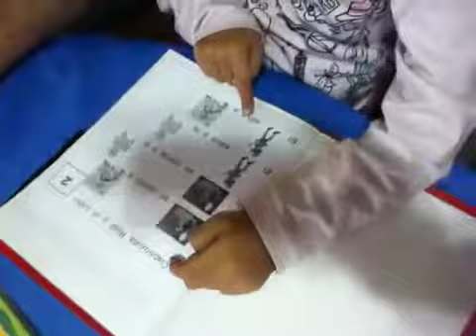Francisca y su cuento